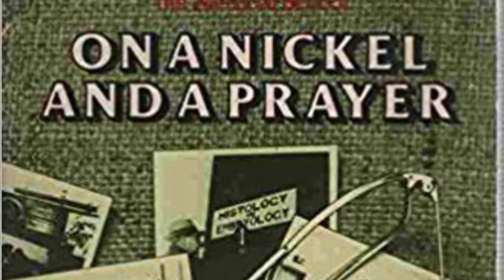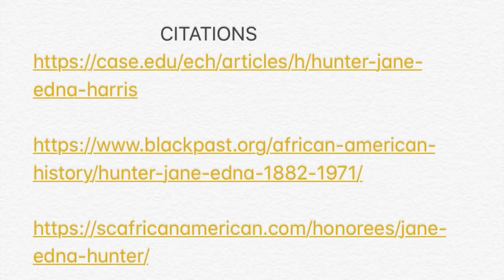Jane Edna Hunter Presentation